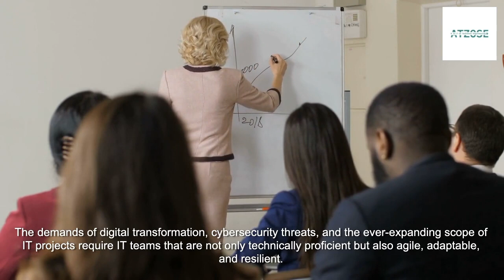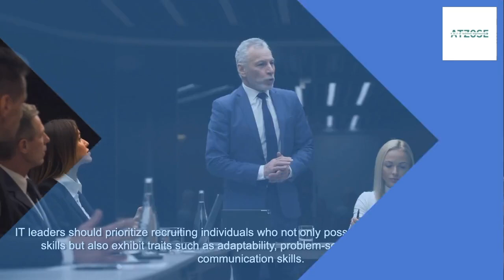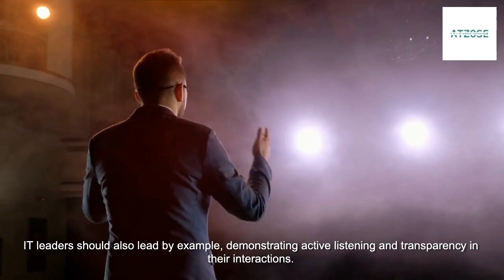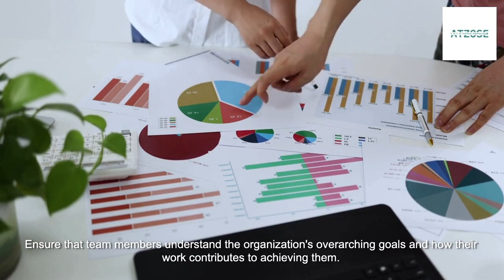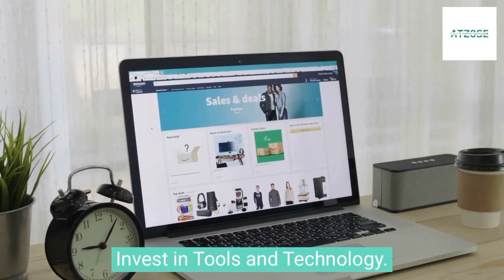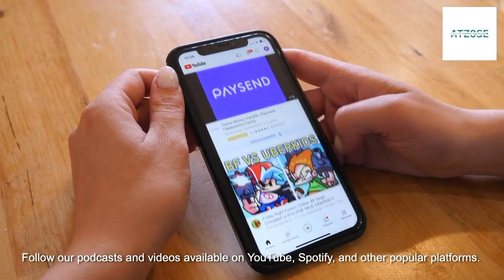Building Highly Successful and Resilient IT Teams: Strategies for IT Leaders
Unlock the secrets to building resilient and successful IT teams. Learn strategies for itleaders in our latest video.